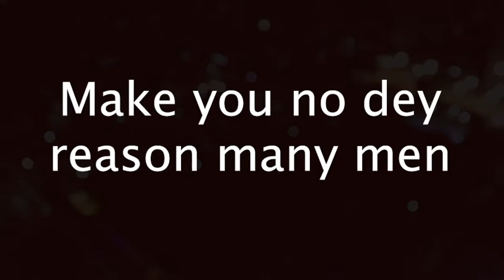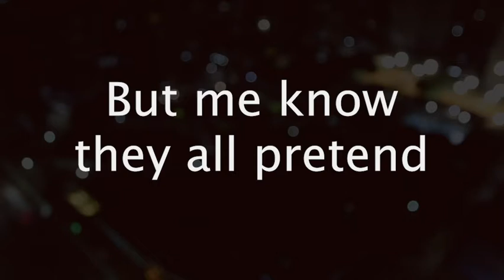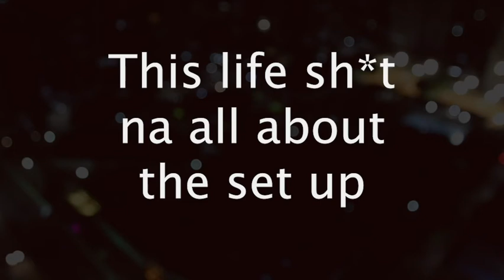Barzini - Many Men feat. Baba Random, Shakez Baba and Paybac Iboro (Lyric Video)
Barzini - Many Men

Written by: Nwobodo Amechi ‘Barzini’ David, Ephraim "Baba Random" Adiele, Akachi "Shakez Baba" Igbokwe, Caleb "Paybac Iboro" Hanson

Performed by: Nwobodo Amechi ‘Barzini’ David, Ephraim "Baba Random" Adiele, Akachi "Shakez Baba" Igbokwe, Caleb "Paybac Iboro" Hanson

Lyric Video Produced by: Huntmallow Design Studios